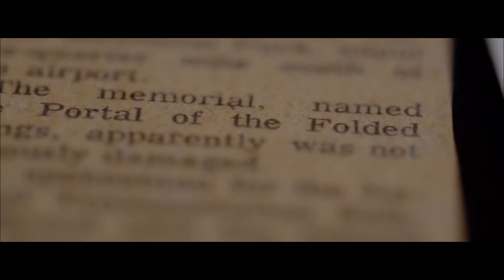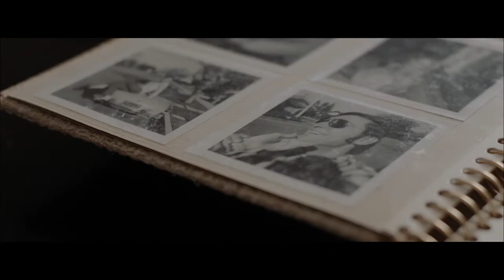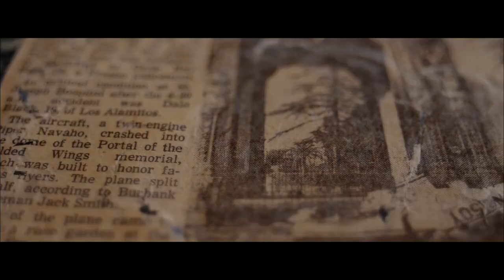Sole Survivor of Airplane Crash - 50th Anniversary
Dale Black was the only survivor of an airplane crash deemed "the most ironic crash in history". Join us in celebrating 50 years of a full life with his friends and family this July 18th, 2019 in Burbank, CA.